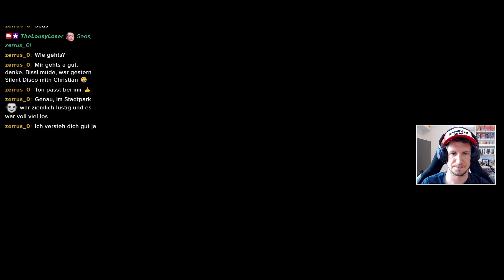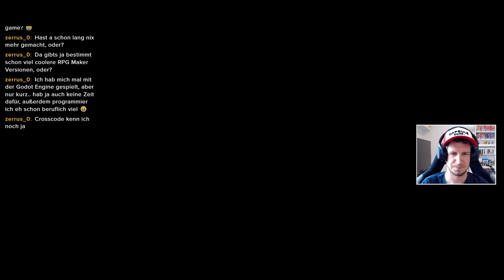Coromon | #30: Im Hyperloop zur WOSTIN WÜSTE 🌞 | PC | 04.06.2023 | Livestream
Diesmal erreichen wir gemeinsam die Wostin Wüste, wo uns das Brand-Modul ziemlich gute Dienste leistet!

➡️ Über das Spiel: »Coromon« ist ein modernes Monsterzähmspiel im Stil von Pokémon mit Retropixelart, das am 31. März 2022 veröffentlicht wurde. Zuvor war bereits eine Demoversion erschienen. Entwickelt wurde »Coromon« vom Entwicklerstudio TRAGsoft, als Publisher fungierte Freedom! Games.